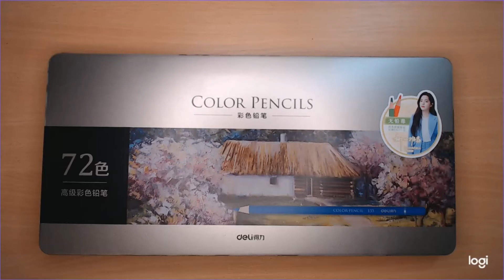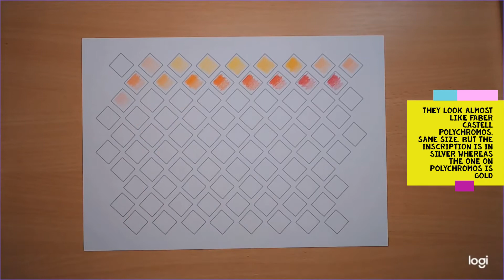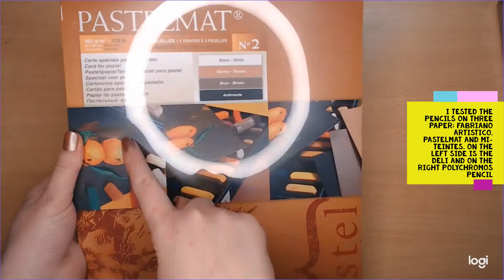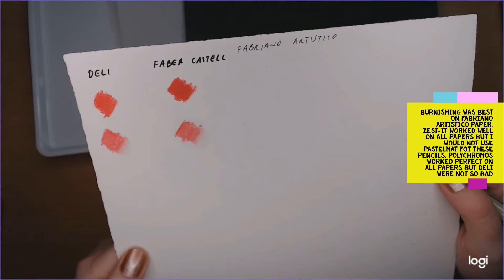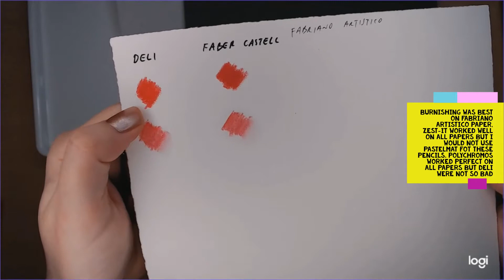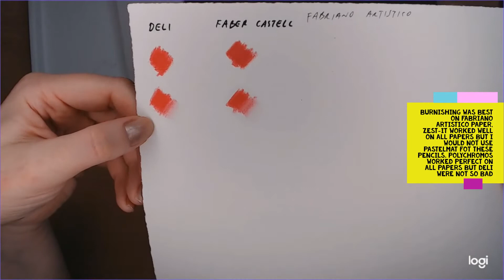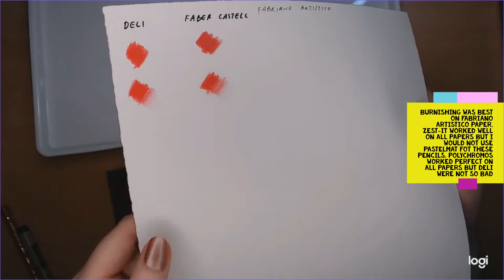Deli Color Pencils Review, compared to Polychromos on Fabriano artistico, Pastelmat and Mi-teintes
To sum up, the pencils are ok, some were scratchy, there were a lot of white spots on pastelmat, so don't waste the pastelmat on these pencils but on fabriano artistico hot pressed watercolor paper and mi-teintes paper they worked well.
Not in the video - I also tried them on Stonehenge paper and they worked well there with and without the solvent.
They are supposed to be also water-soluble. I personally would not use them like that, the colors did not really activate that much when water was applied. If you are looking for cheaper watercolor pencils I would choose Koh-i-noor over these any time.

So, the pencils are ok, the colors are rich but personally I would buy Amazonbasic 72 colored pencils which cost the same, actually I think I paid the Amazonbasic even less than Deli

That was my opinion on them, what did you think if you already tried them out?